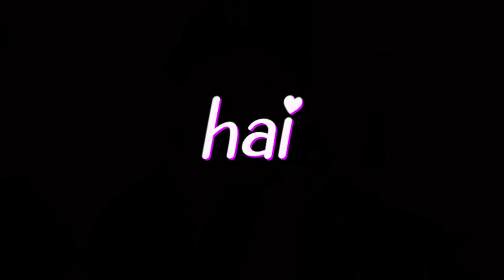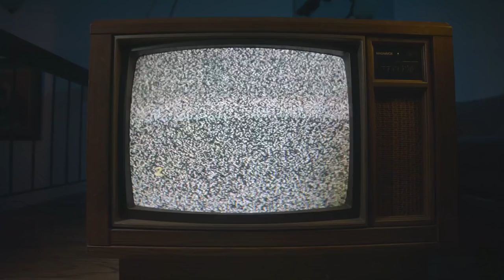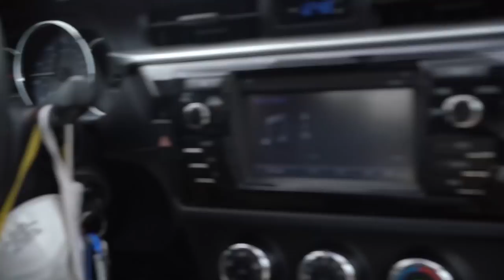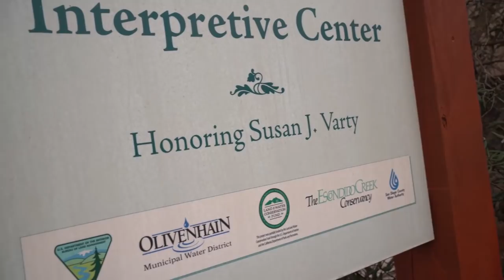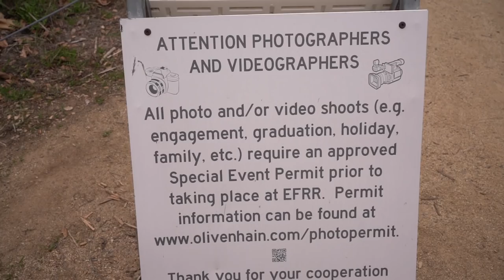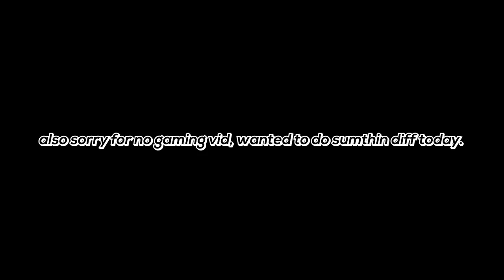visiting a CREEPY HAUNTED forest..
Today me and my homie visited a Haunted forest nearby San Diego called The Elfin Forest